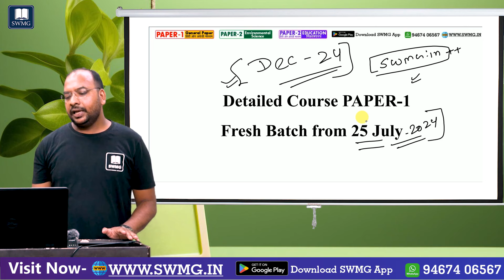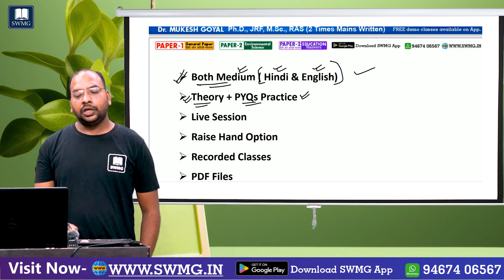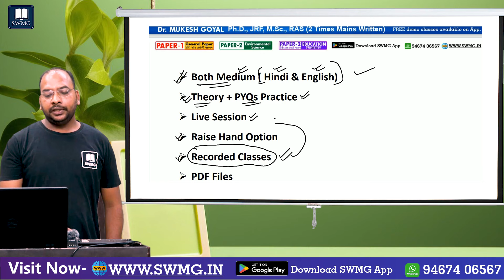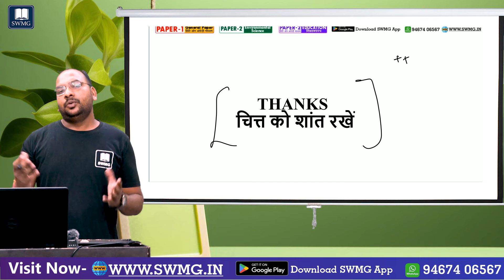Congratulations Fresh Batch UGC NET PAPER - 1 II Dec 2024 II By Dr Mukesh Goyal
📢 You Can Enroll